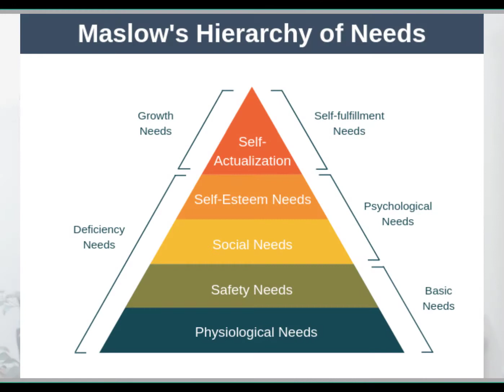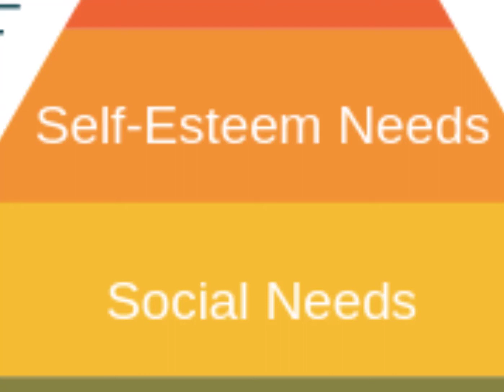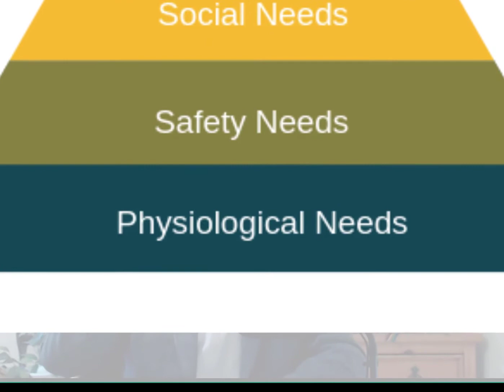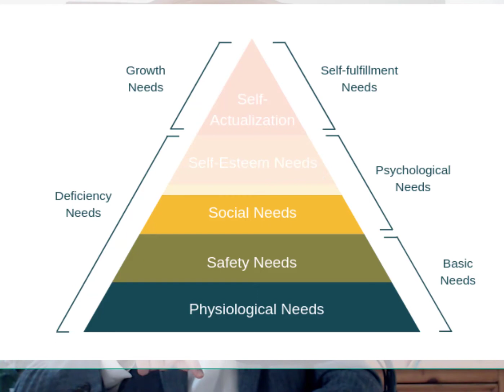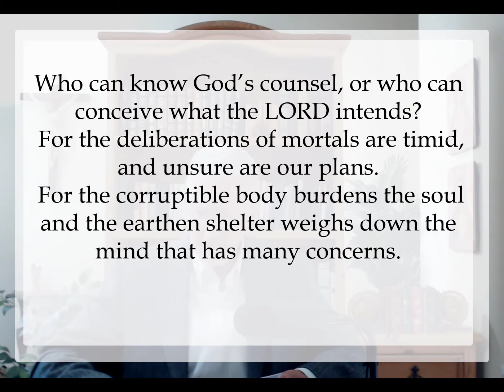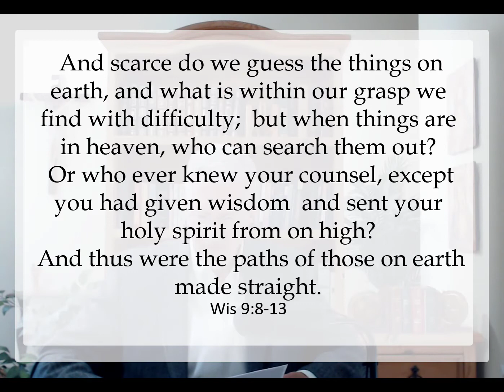Pearls Ep 135 What Maslow Could Learn from Jesus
In this Sunday's Gospel (Luke 14:25-33) Jesus lists plainly three non-negotiables – three criteria that must be met or else you “cannot be my disciple.”

They match up closely to Maslow's "hierarchy of needs."  And, in fact, they shed light on the hierarchy that Maslow, the atheist, couldn't understand - but that is very illuminating for us.